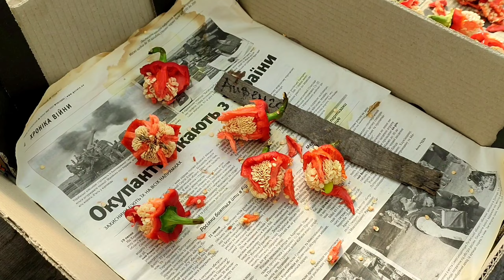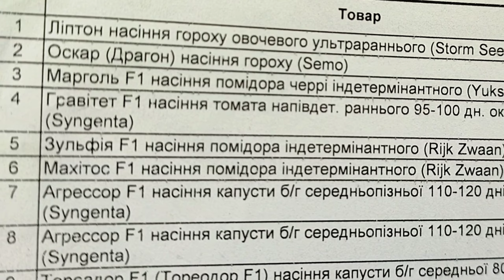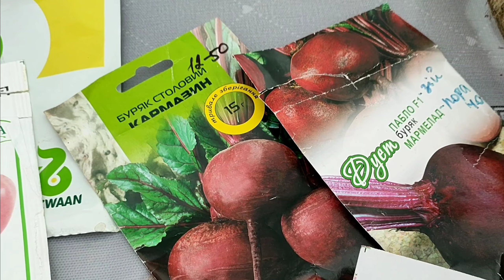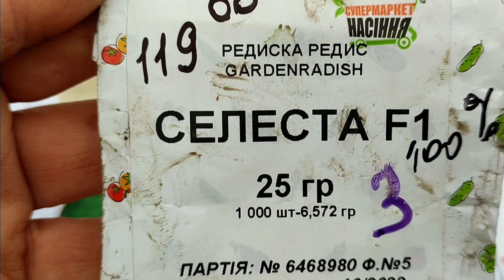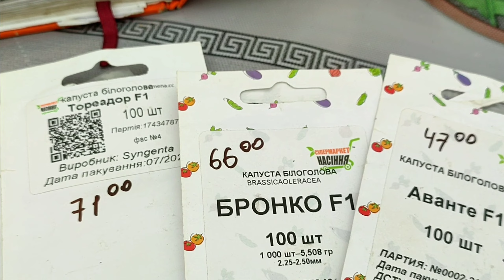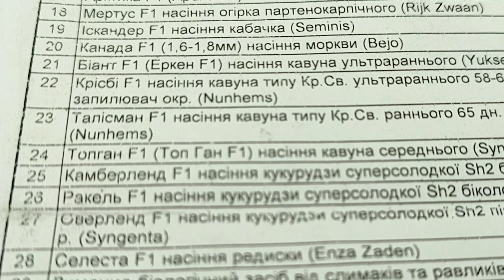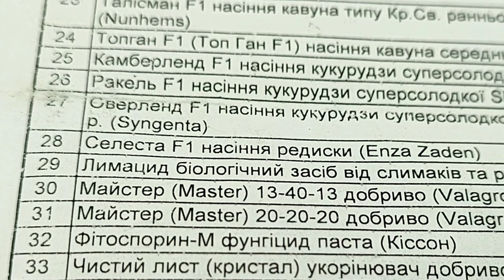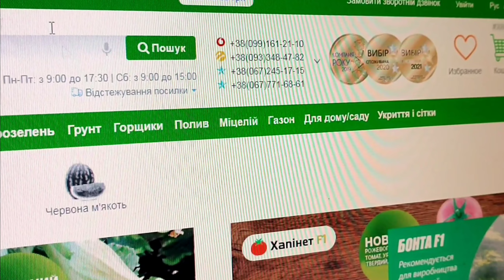Роблю висновки і обираю насіння на новий сезон.